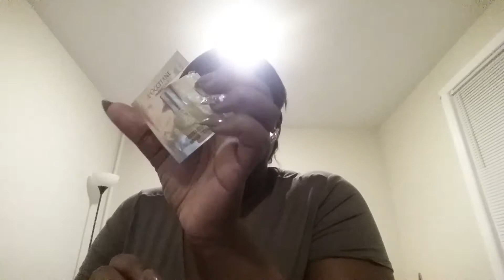Empties of April 2018!!!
This is my empties video I hope u love it as much as I do. I love u guys and have a blessed day:)